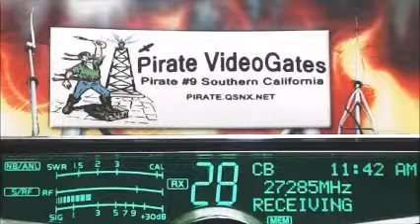41 HatchetMan KY, 504 GA, 500 KY, 148 CanRumbler BC